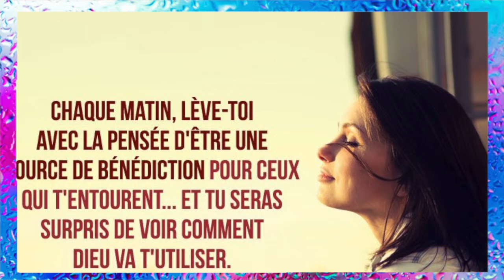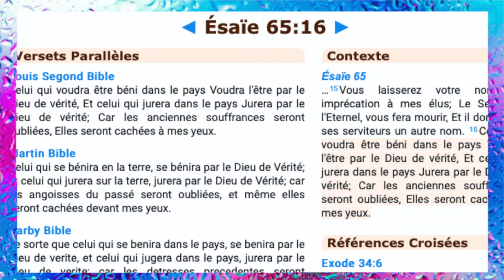Priere du matin et Declaration de la nuit / Episode 3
Priere du matin et declaration pour bien dormir la nuit. tu peux bien prier et dormir la nuit
soit béni par cette predication.

Dieu, temps et choix: Le Livre le plus vendu sur Amazon.